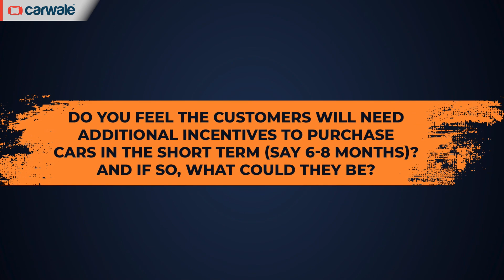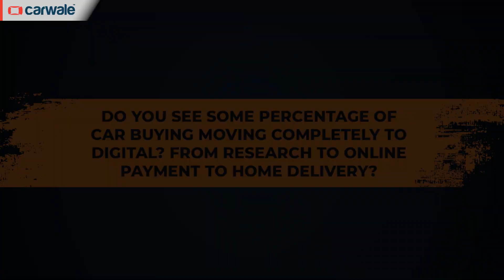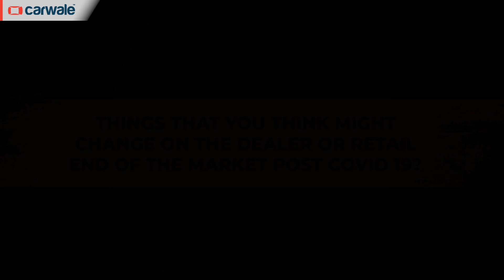10 Questions | Managing Director and CEO Mercedes-Benz India Martin Schwenk | CarWale CXO Interview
In this episode, Vikrant Singh talks to the Managing Director and CEO, Mercedes-Benz India, Martin Schwenk. Watch this video to find out what is this top honcho's take on the post COVID-19 state of the automotive market. Not just that, we also find out how Mercedes-Benz is preparing to up its game in a customer-centric way. And how people will perceive buying premium cars post-pandemic. That, and many other questions in our ‘Take 10 with CarWale’.